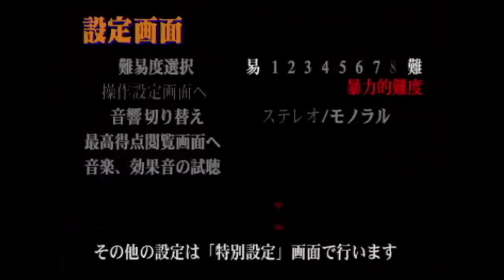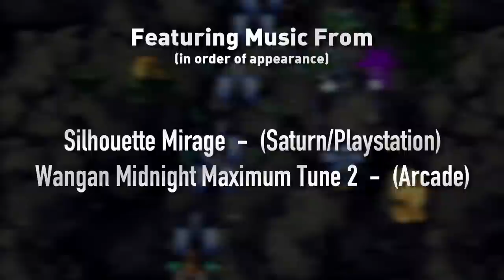Let's Play Soukyugurentai - Game Sack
Episode 35 - We try our hands at the "Let's Play" genre of Youtube, if there is such a thing.  It's not a permanent change, so don't worry.  We picked a Japan-only vertical shooter called Soukyugurentai for the Saturn which offers two-player simultaneous play.  Let us know what you think of this episode even if you hate it so much that it causes you chronic constipation.